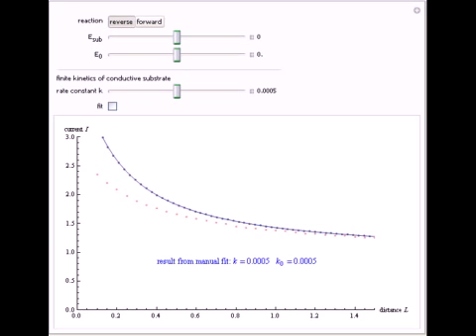Heterogeneous Kinetics by Scanning Electrochemical Microscopy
This Demonstration shows an application of Scanning Electrochemical Microscopy (SECM) to determine the heterogeneous kinetics of a conductive substrate with positive feedback mode.

Contributed by: Quang-Dao Trinh